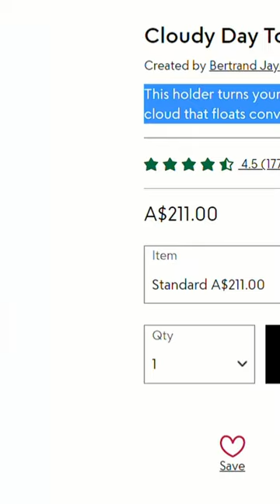NEVER get anxiety again with this ULTIMATE Toilet Paper HACK!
I designed this so you will never get "range anxiety" again!
It's easy as :)

Thank you for your support! I appreciate it very much!